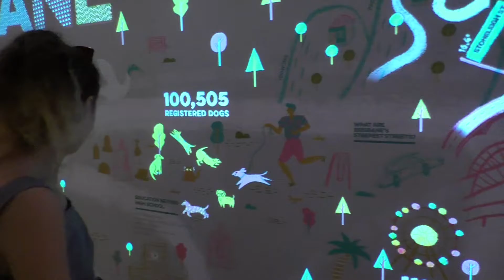Brisbane City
An adventure around Brisbane City, including a visit to the Brisbane Museum.